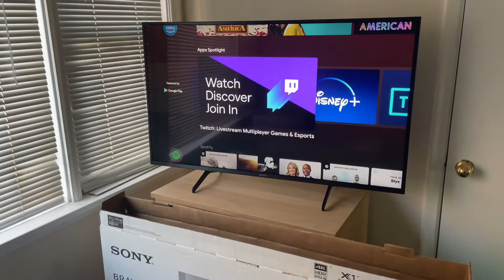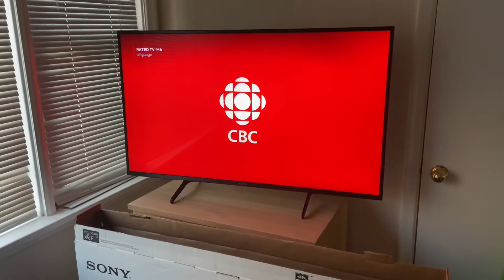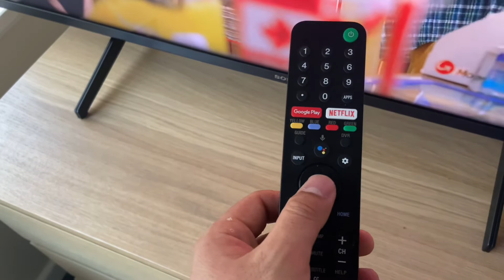Review SmartTV Sony Bravia H800h 49” (Español)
Revisión del televisor Smart TV 4K Sony Bravia H800H de 49”